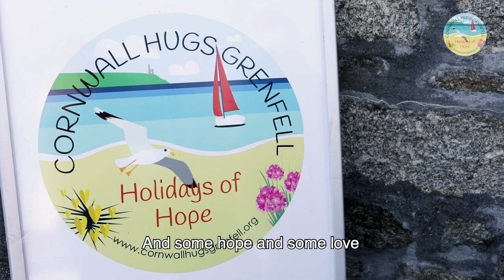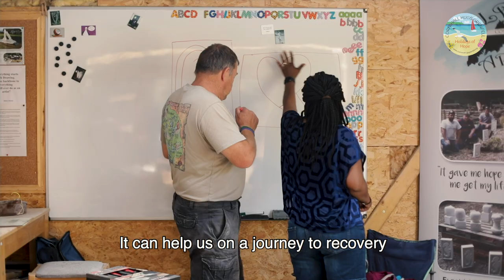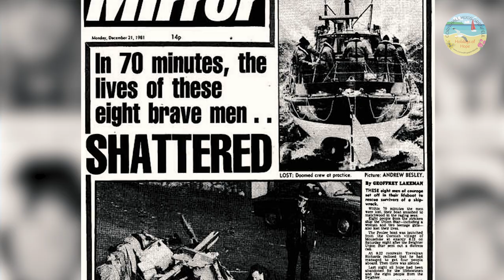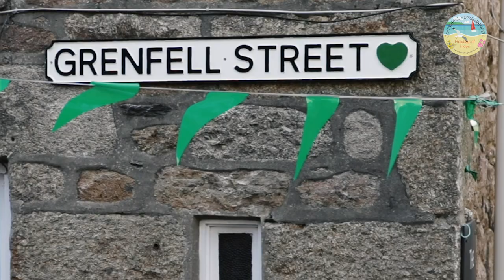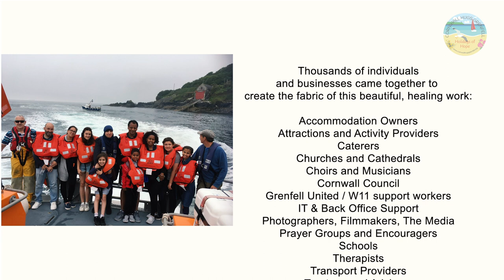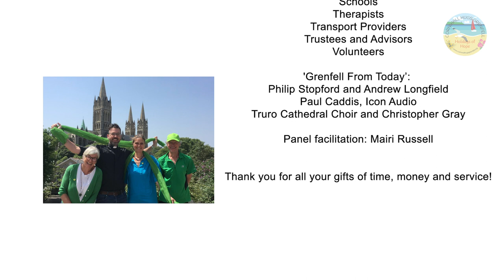'Two Communities, One Heart: Cornwall & Kensington Together' by Cornwall Hugs Grenfell and MimiMedia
The people of Grenfell and Cornwall tell their extraordinary story of practical sisterhood across 300 miles. How strangers became friends, and what they learned along the way. The panel discussion which weaves through the film, was kindly facilitated by Mairi Russell during our event, Kernow & Kensington Together, and the film is produced by Mia Rumble, Mimi Media.

We hope this little film warms your heart. Please help us share it, as a thank you to the 1000's involved.

Ben Anthony, director and four times BAFTA winner: 'This film beautifully and movingly captures the compassion and connection between two communities which may be miles apart but are of one heart. It shows how truly valuable work can be done and what great things can be achieved  when we are prepared to recognise the things that really matter in life - love, fellowship, unity and humanity.’

Twitter and Facebook: @CornwallHugs
Instagramm: cornwallhugsgrenfell

Our thanks to Mimi Media for the creation of this film of reflection and gratitude and to Ulrik Kowalk for his work on sound.

Copyright: Cornwall Hugs Grenfell